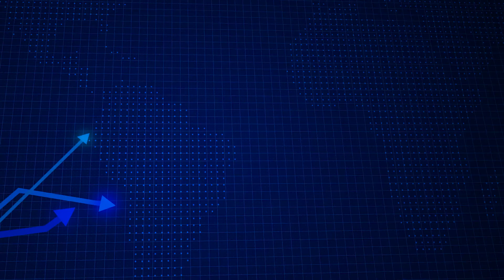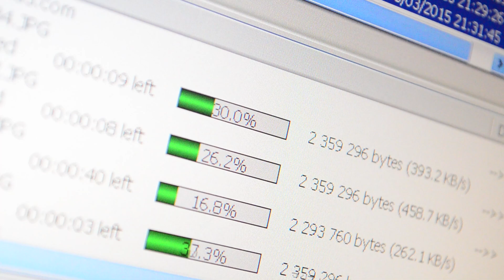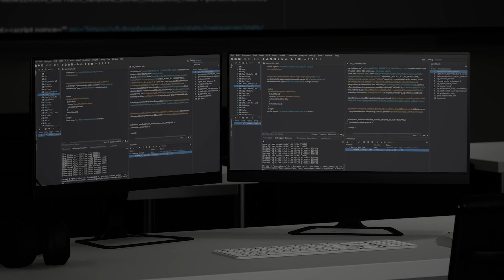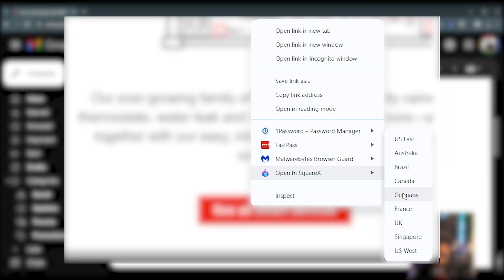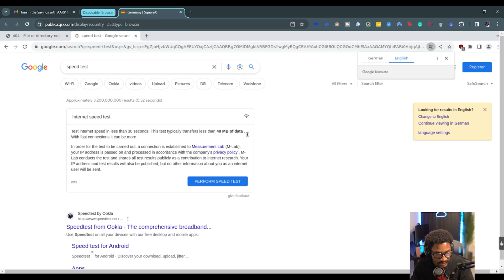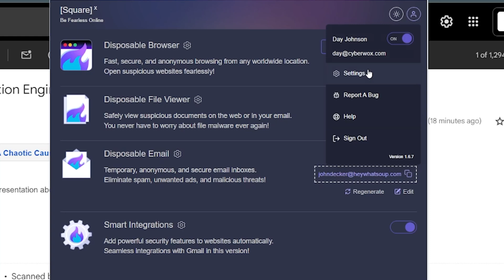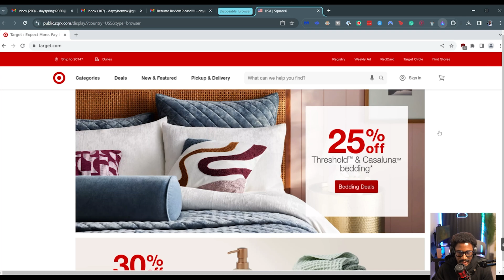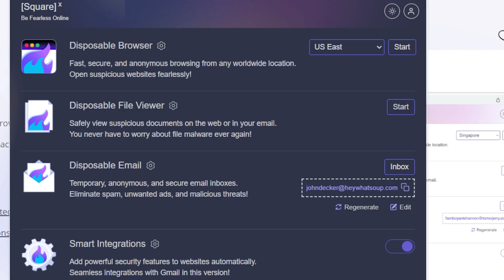The Future Of Online Cybersecurity: Browser Security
🧬 CYBERWOX RESOURCES

💼 CAREER RESOURCES

⚙️ OTHER RESOURCES